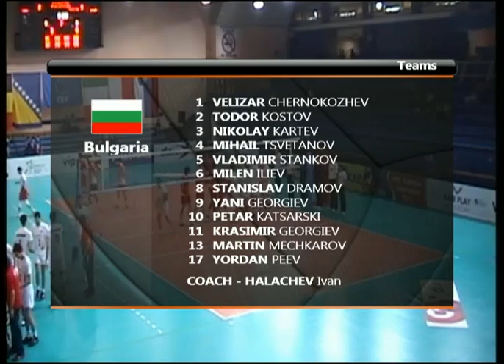Volleyball, Belgrade, ECH - U18, Day 2: Turkey - Bulgaria 3-2